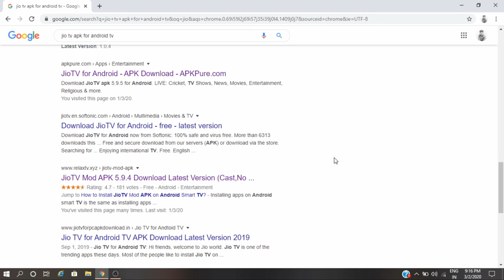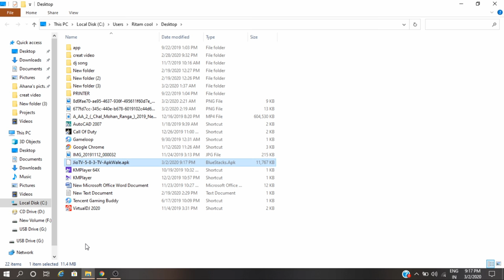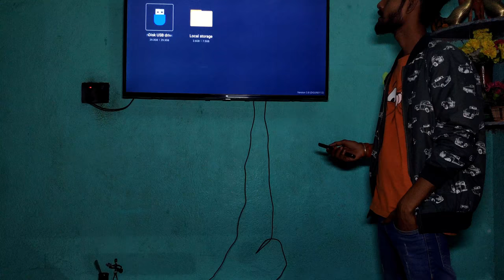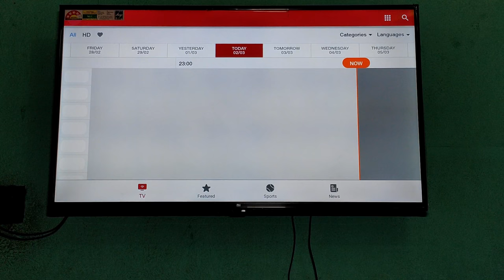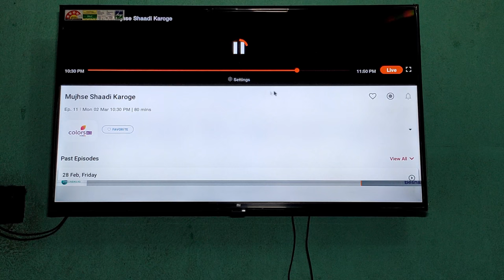HOW TO WATCH ANY CHANNELS WITHOUT DISH TV OR CABLE CONNECTION FOR ALL TELEVISION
WATCH ANY CHANNELS ON ANDROID TV WITHOUT DISH TV OR CABLE CONNECTION
INTERNET KI MADAT SE KOI BHI CHANNEL CHALA HE KAISE?

BUY-

ANDROID TV BOX

AV TO HDMI COVETER

If you enjoy the video
Comment down